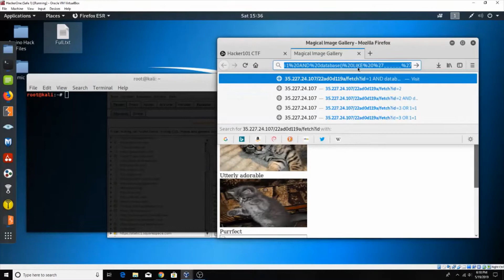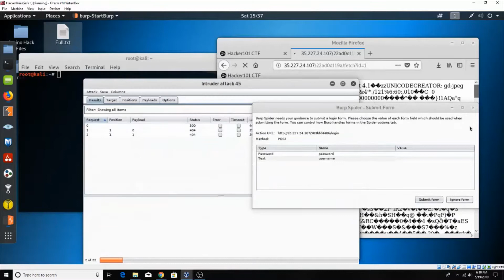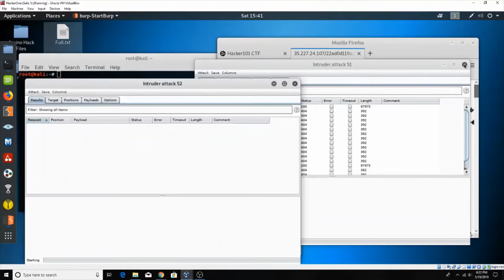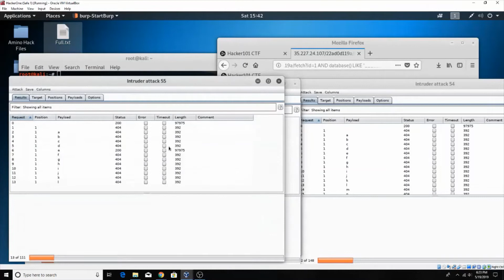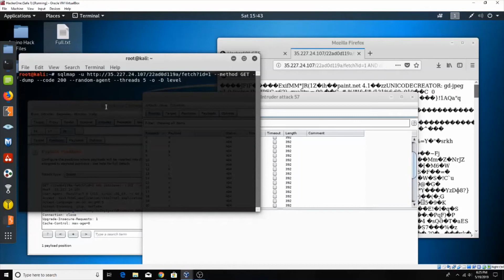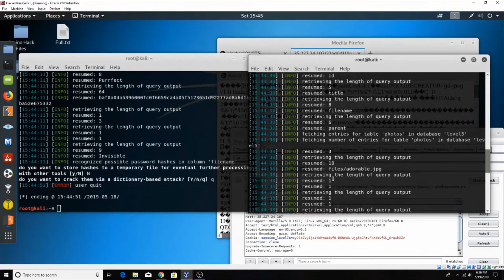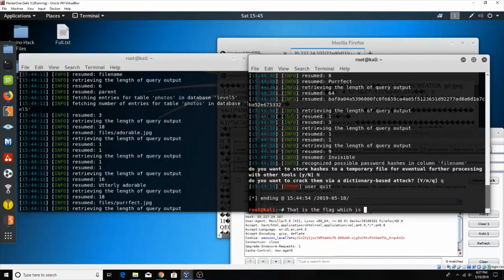[lHACKER101]| Photo Gallery flag 2 [1] full SOLUTION 2020||HACKERONE||FLAGS||CTF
This is the flag 2[1] of hacker101 ctf solved full solution, watch the full video for full solution and also if you have any question related to hacking feel free to ask them in the comments down below and also

we provide books for hacking
Web hacking 101
Bug hunter's methodlogy
The web application hackers handbook
and also books related to other subjects in half prices,
you can check the prices of these books here

The web application hacker's handbook-

Web hacking 101

All About Info
topics covered-
hacker101 ctf photo gallery flag 1 2 and 3 solved
hackerone ctf
a